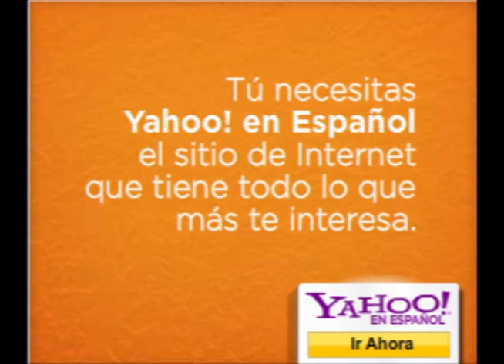Yahoo 2010 Banners 2